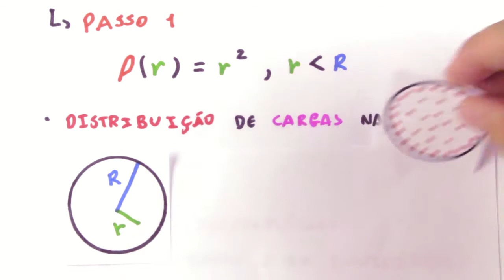Condutores e Isolantes - Exercício